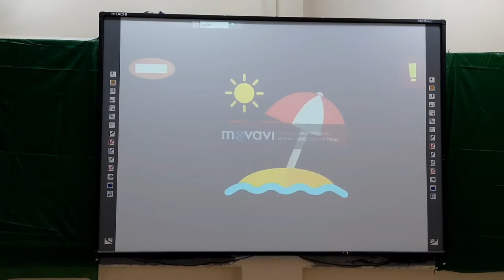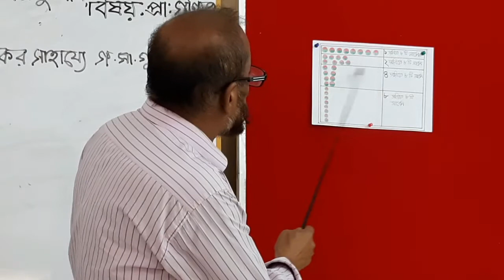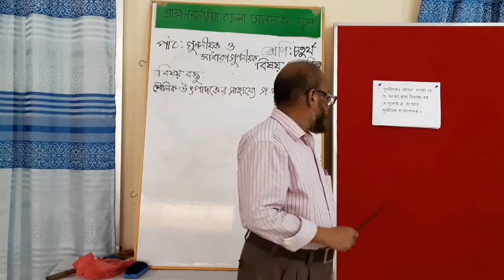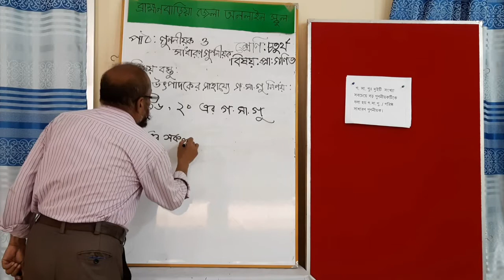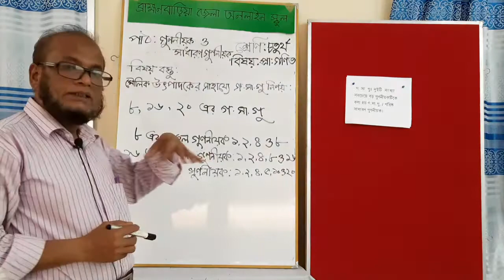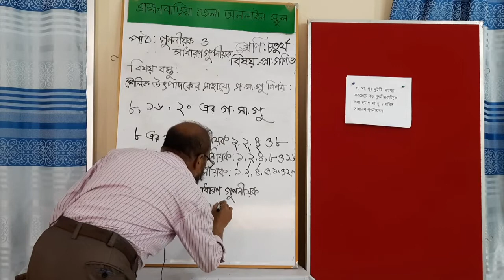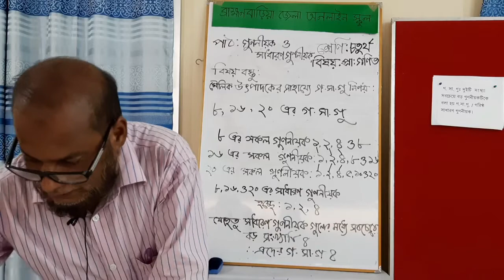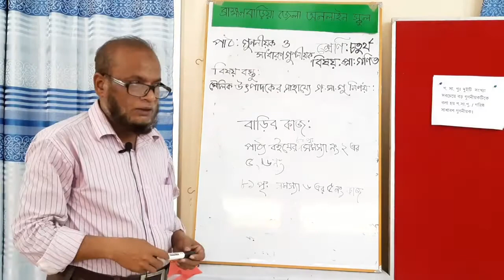গসাগু। প্রাথমিক গণিত। চতুর্থ শ্রেণি। bd primary schools.